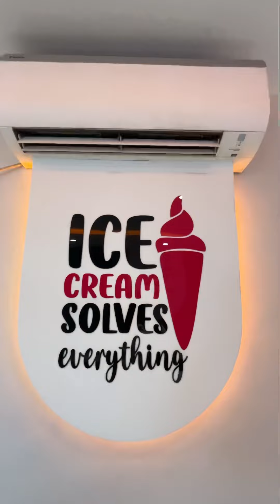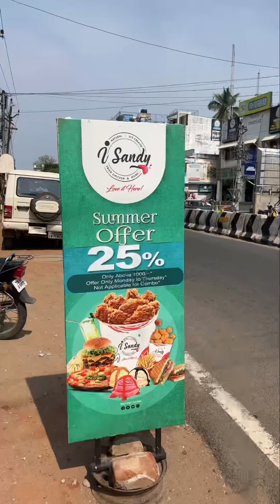💥🤯நாகர்கோவில்ல அடிக்குர வெயில்லுக்கு ₹25-க்கு தரமான Rose milk⁉️💢😱shotrs